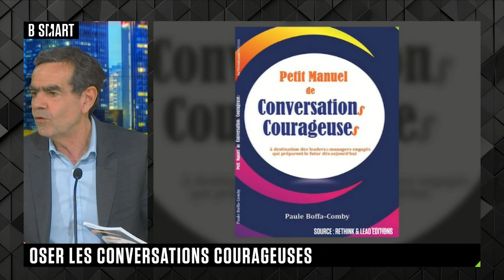BE SMART - Oser les conversations courageuses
Paule Boffa-Combi, coach et conférencière, a publié le livre Petit manuel de Conversations courageuses aux éditions ReThink & Load. Pour elle, il faut mener les conversations à forts enjeux avec le courage de vouloir construire ensemble. L'objectif n'est pas simplement de « dire ce que l'on pense », mais bien de solliciter l'intelligence collective pour trouver des solutions.